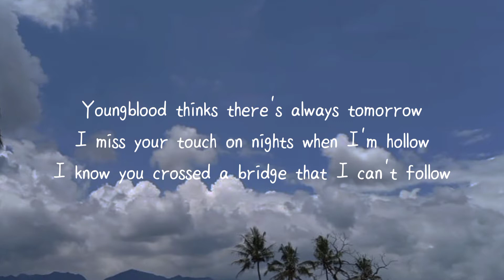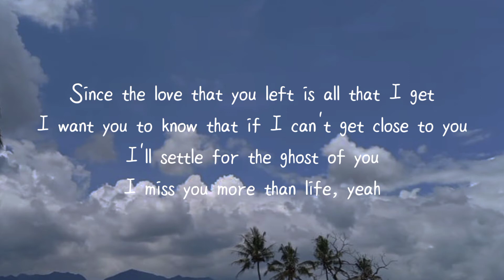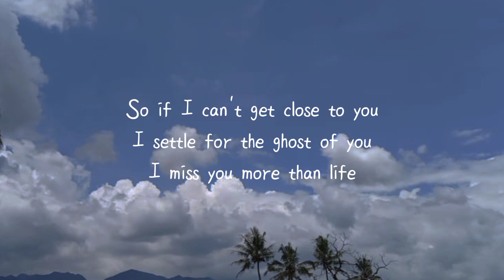Justin Bieber - Ghost || Lyrics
Oh-oh